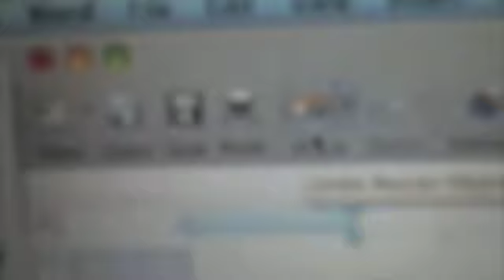Protein Sythesis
Science FTW!
A semi-accurate modern depiction of the process of protein sythesis

I in no way own the music is it copyrighted to the owner